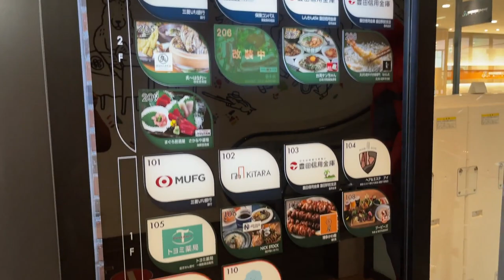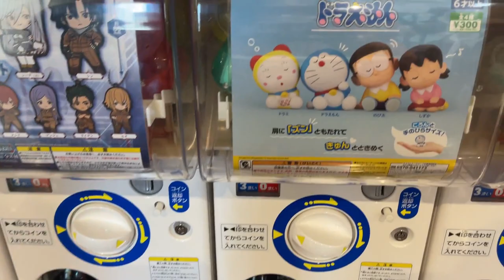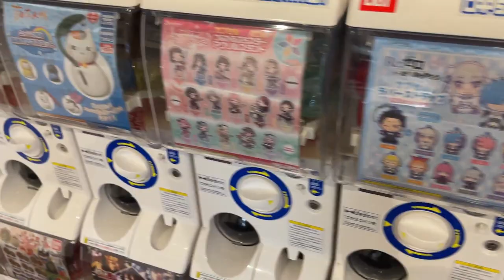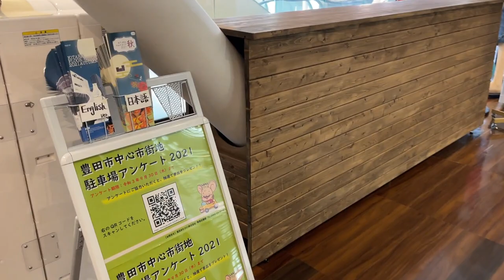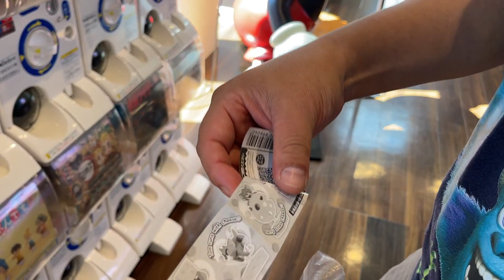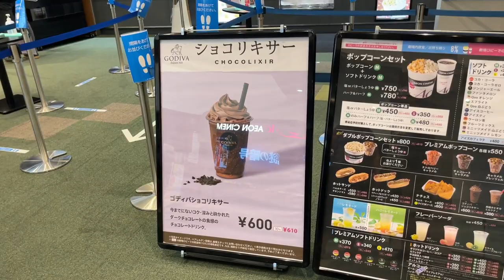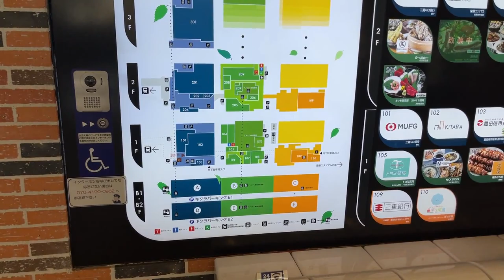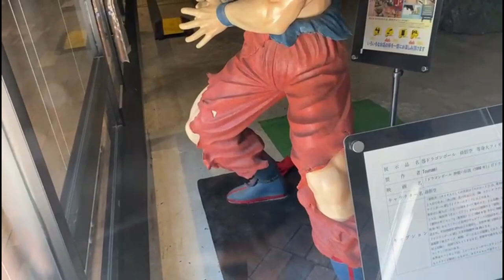Encontramos un edificio con figuras en mi ciudad 🙈+ gashapon👀🇯🇵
Caminando por las calles de mi ciudad nos encontramos con un edificio que puedes ver figuras de diversos personajes, acompaños en esta nueva aventura .
Deseas figuras pide y nosotros te cotizamos .